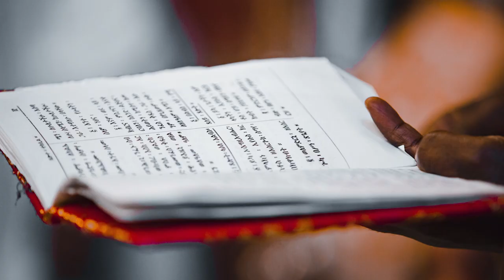An Ethiopian Orthodox Church wedding in Melbourne, Australia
I recently attended a traditional Ethiopian wedding held at an Ethiopian Orthodox Church in Melbourne, Australia. I was quite struck by the beauty of the ceremony and how everyone played a role to make it a happy occasion. Of course, I came back with some photos and I thought I would create a video out of the photos to tell the story of this wonderful wedding. I wrote a script and used artificial intelligence to narrate it for me.

Befeker Kebede
Photographer
Videographer
Storyteller